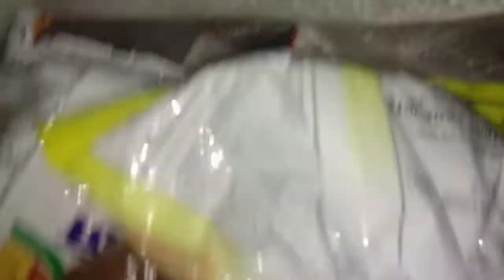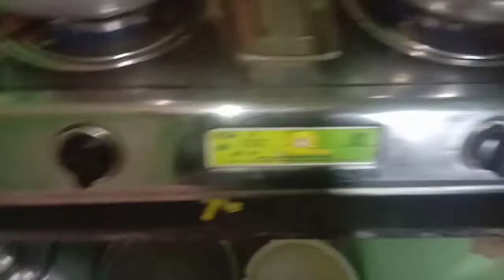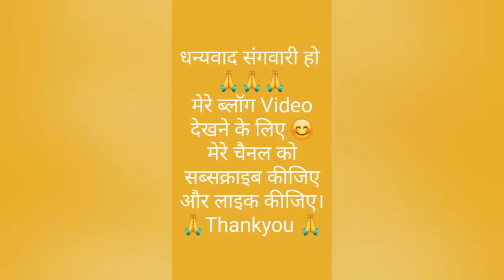मैं आज बनाई हूं जरी की सब्जी देसी रेसिपी